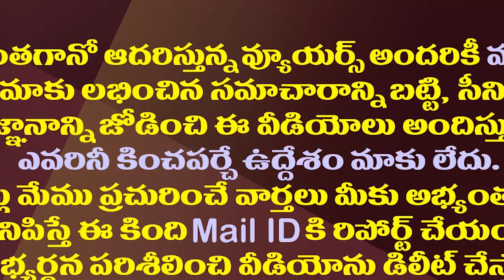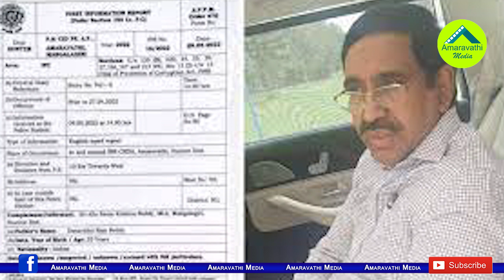ఏ 1 గా చంద్రబాబు..నారాయణ అరెస్టులో కొత్త ట్విస్ట్| Case On Chandrababu About Amaravathi Land Issues